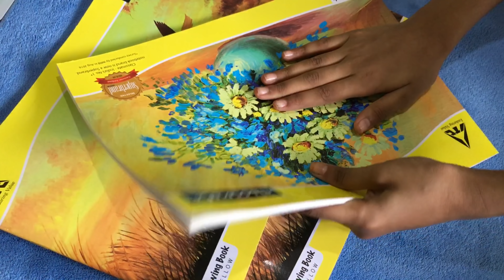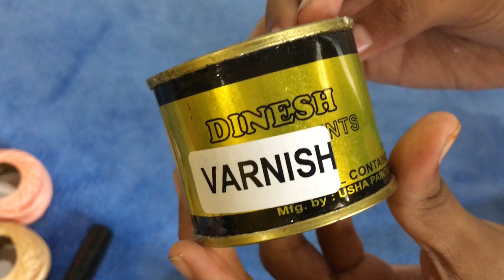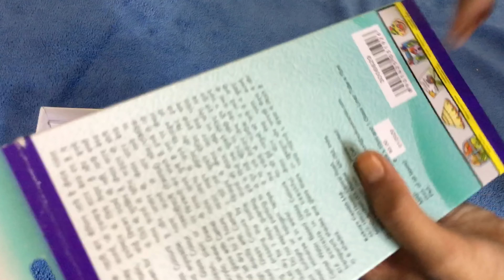Basic Materials Part...6...Vismaya Art..October 2020....Video 69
Calls at 2 to 3pm...

Copyright ..all the content of published on this channel pls don’t take any videos or pictures or any content of mine from this video without my permission...